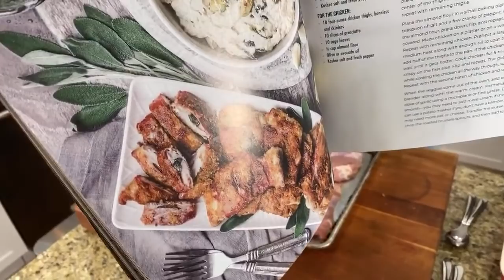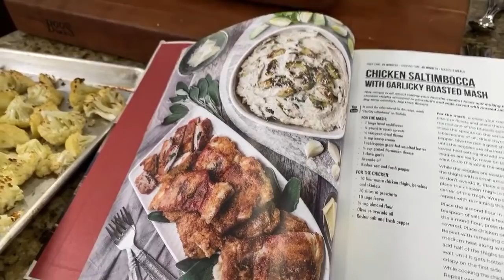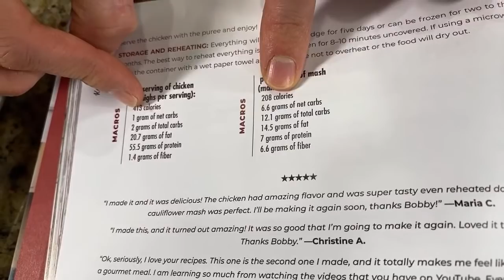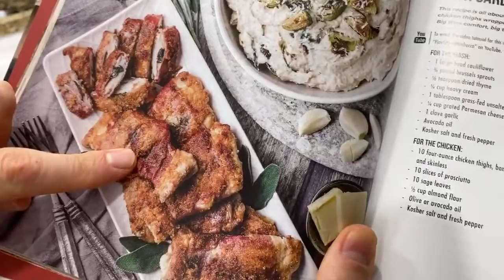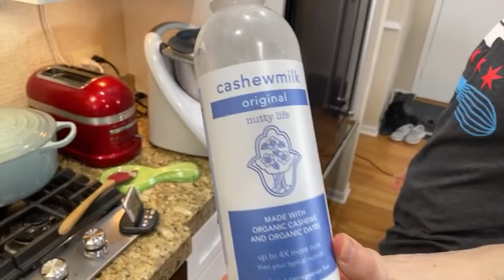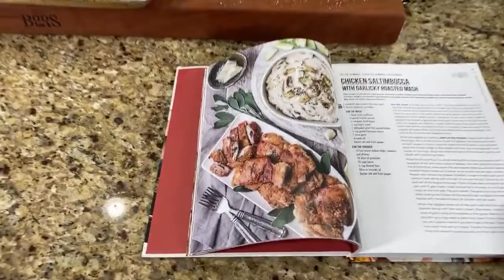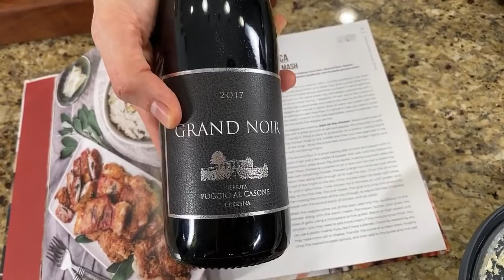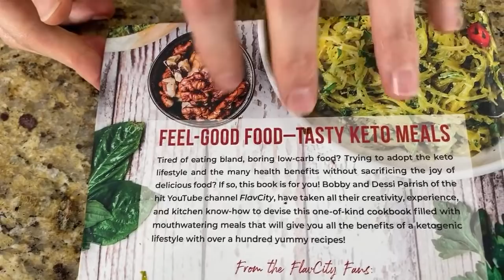🔴 Keto Chicken Saltimbocca w/ Roasted Cauliflower Mash - LIVE!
Get my favorite groceries at Thrive Market along with a $20 shopping credit